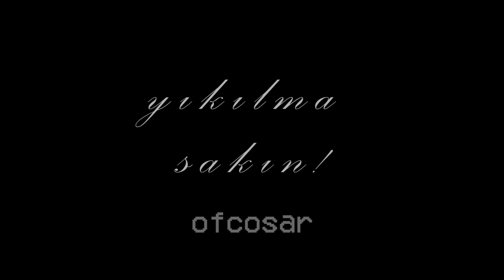Omar Elabdellaoui "yıkılma sakın"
umarım ki Omar Elabdellaoui bir an önce sağlığına kavuşur.